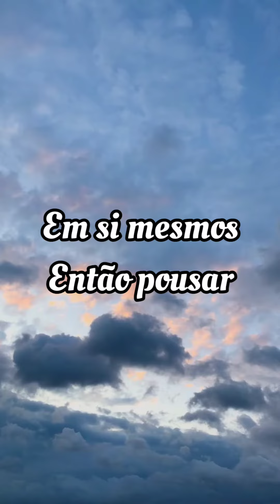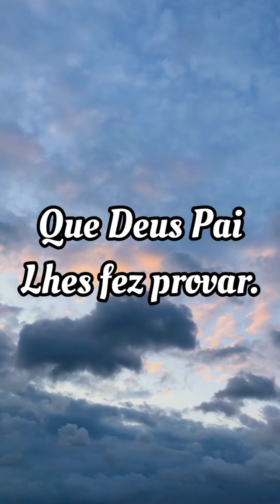Hino 221 CCB - A Descida do Espírito Santo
Hino 221 CCB - A Descida do Espírito Santo | Culto CCB